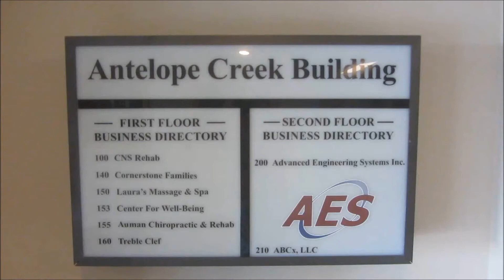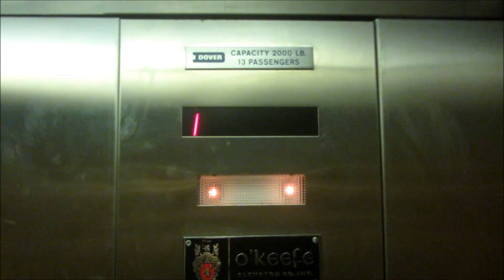Fail recovery! Dover hydraulic elevator at Antelope Creek building, Lincoln NE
Shot 6/22/2016 unless otherwise stated.

I still don't know why the stop switch was pulled that one day, since it was during business hours.  Other then that, this elevator isn't really worth the trouble filming...there's a reception desk about 5 feet away from the door on 2!  It's a pretty good elevator though.